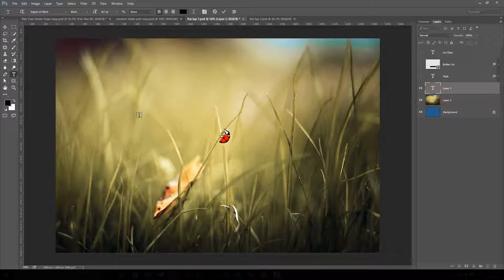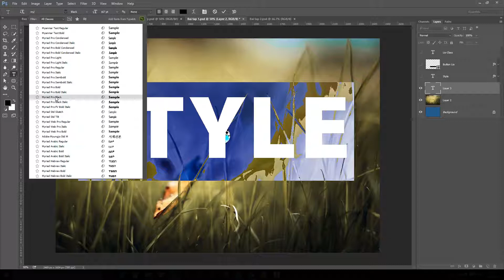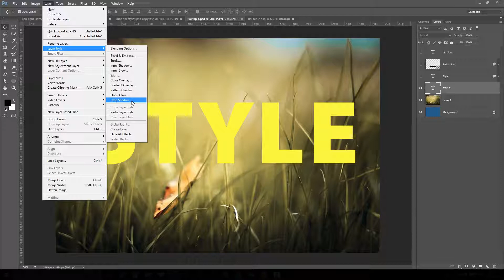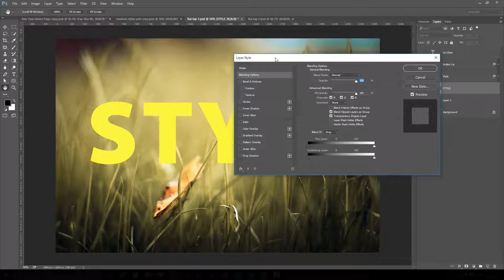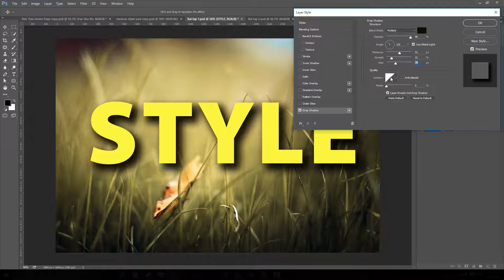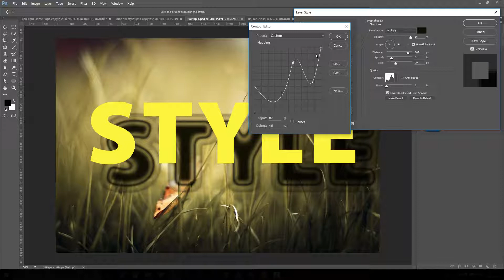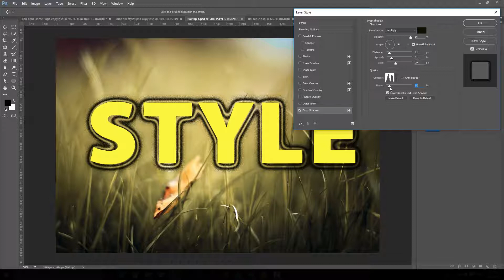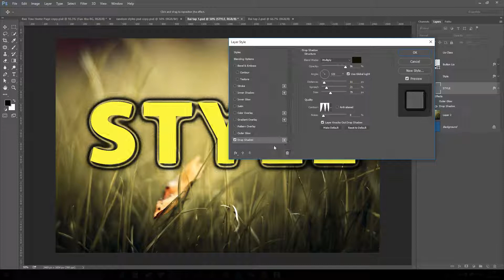Bài giảng 38 Tạo bóng đổ Dropshadow